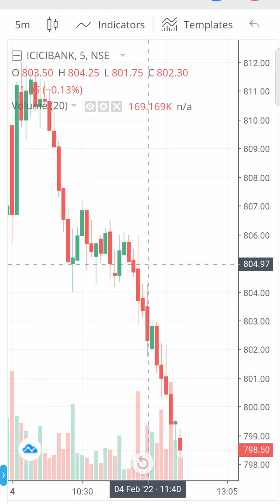breakdown consolidation breakdown kaise kam karti hai samjhaie